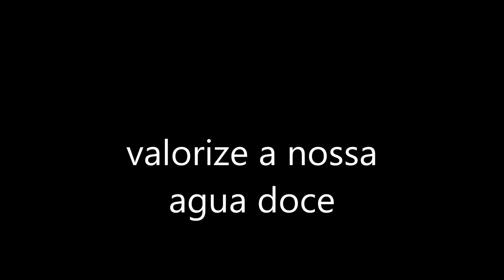valorize a nossa agua doce